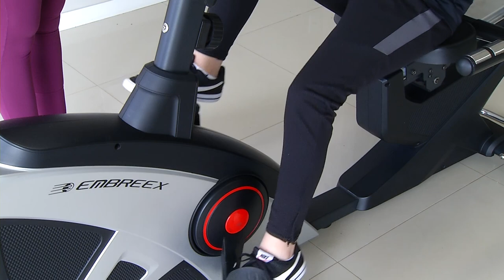Exercícios físicos trazem benefícios para as crianças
Saúde: Os exercícios físicos na infância trazem benefícios na vida adulta. Começar a praticar atividade física ainda pequeno vai ajudar no desenvolvimento e no fortalecimento dos músculos.